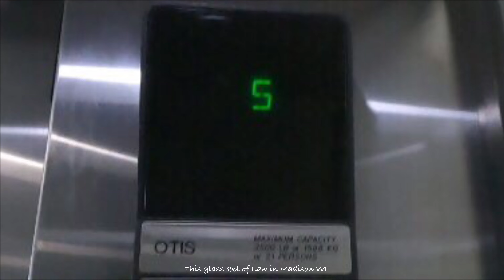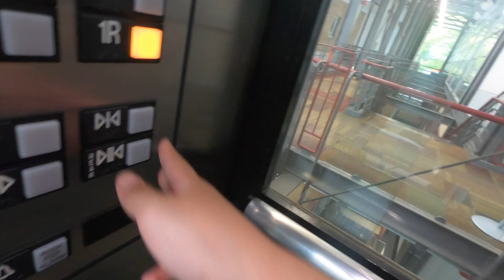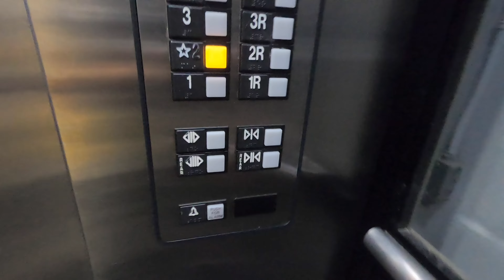Otis Series 1 Hydraulic Elevator at the UW Madison School of Law in Madison, WI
Specs:
Brand: Otis
Type: Hydraulic
Type of Elevator: Older Otis Series 1 Hydraulic Elevator
Motor: Submersible
Year Installed: Circa 2001
Buttons: Otis Series 1
Floors: 9 (1, 1R, *2, 2R, 3, 3R, 4R, 5R, & 5)
Overall Rating: 7/10

Chapters:
0:00 Intro
0:38 Preview
0:43 Video
2:20 Outro